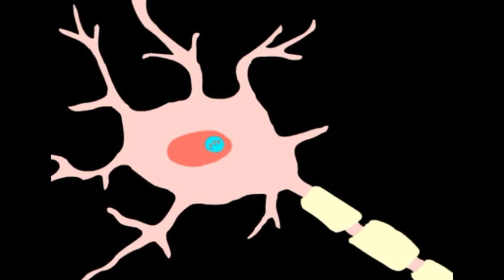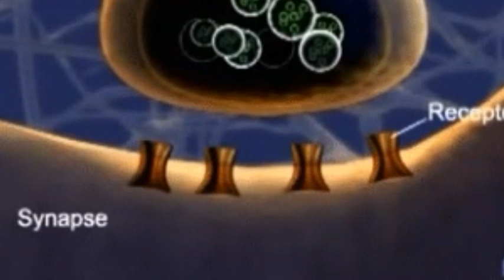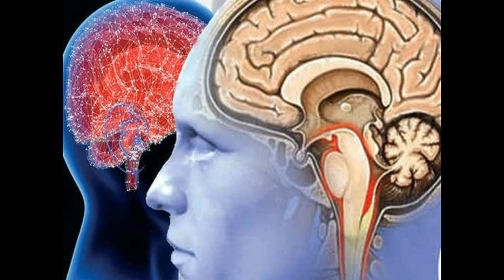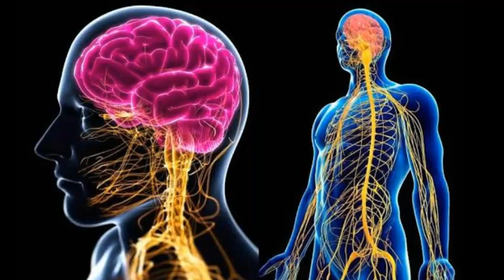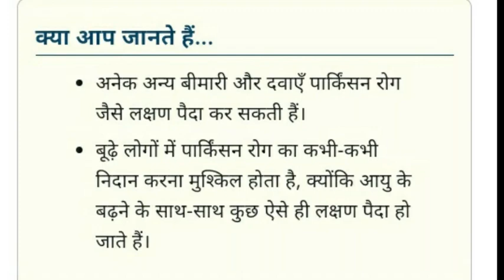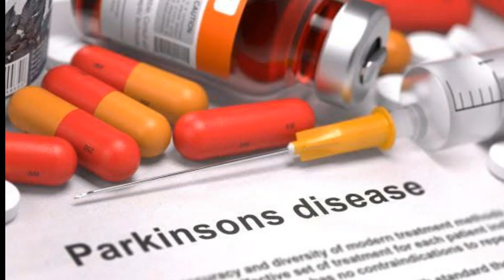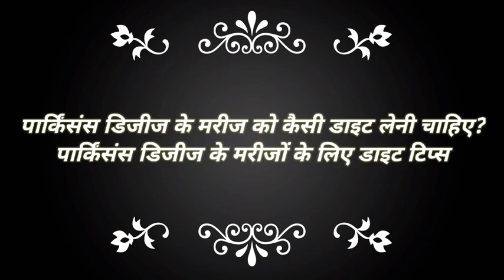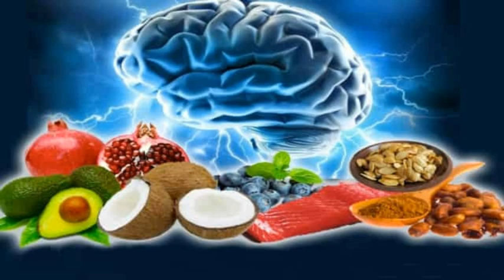parkinson's disease parkinson's disease symptoms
पार्किंसंस रोग क्या है?
पार्किंसंस रोग, एक न्यूरोडीजेनेरेटिव रोग है। मस्तिष्क की मांसपेशियां या मस्तिष्क कोशिकाएं/न्यूरॉन्स, विकृत हो जाते हैं। अक्रिय जो रसायन होता है वह कम हो जाता है। ये डोपामाइन समूह का रसायन होता है और ये केमिकल कम होने से पार्किंसंस रोग के लक्षण दिखाई देते हैं।

पार्किंसंस के लक्षण
कंपकंपी : हाथ और पैर में ठंडक (कंपना) होना धीरे-धीरे शरीर में अकड़न हो जाती है, धीरे-धीरे चलना और बात करना मुश्किल हो जाता है।

you're quarries

पार्किंसन रोग क्यों होता है
पार्किंसंस रोग का सबसे अच्छा इलाज क्या है
पार्किंसंस रोग के 5 चरण क्या है
क्या संकेत हैं कि पार्किंसंस खराब हो रहा है
पार्किंसंस रोग के तीन हॉलमार्क लक्षण क्या हैं
पार्किंसंस रोग के 3 हॉलमार्क लक्षण क्या हैं
पार्किंसन व्यक्ति बीमारी के साथ कितने समय तक जीवित रह सकता है